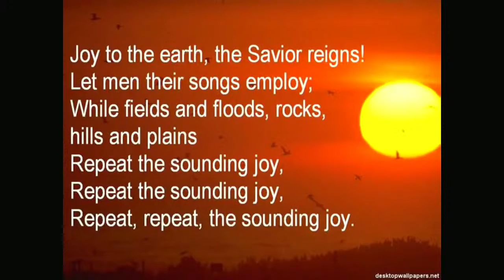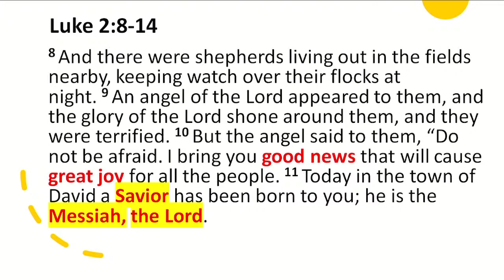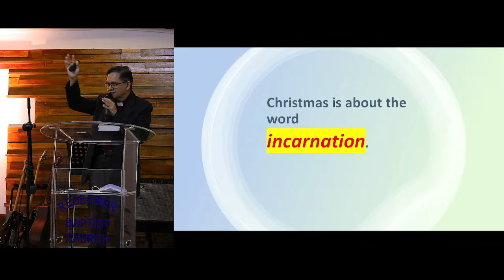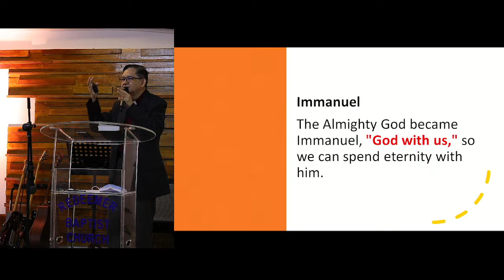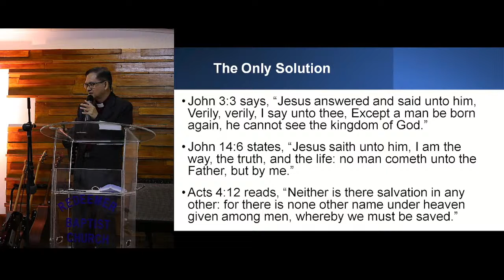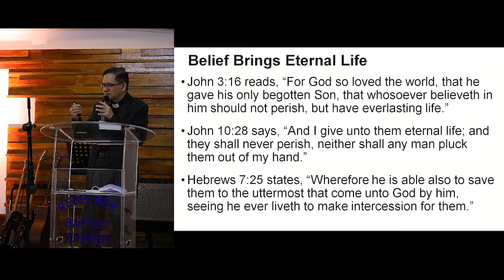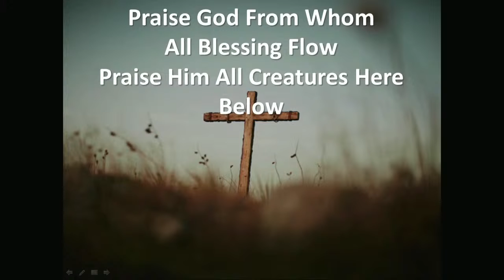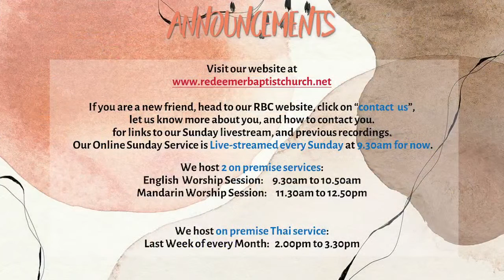RBC Sunday Service 5th Dec 2021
Today we have Rev Yap to speak to us on the
Topic: Christmas 1 – Christ is the Reason for the Season
The Scripture Reference is taken from Luke 2 : 8-14